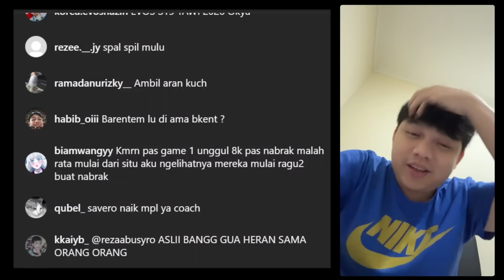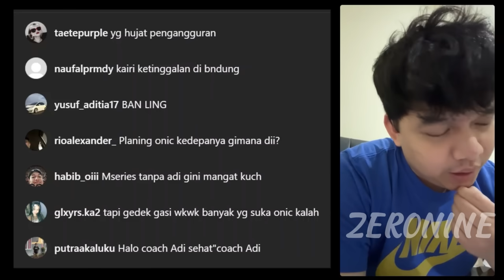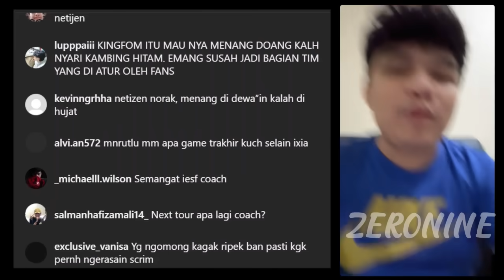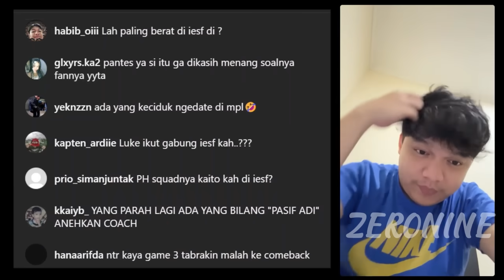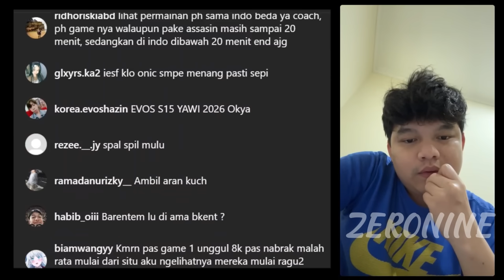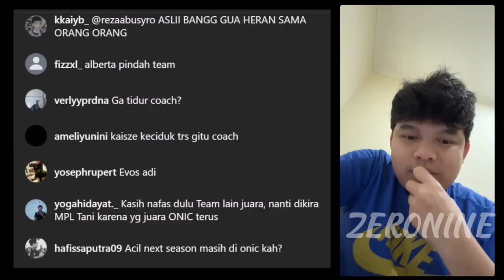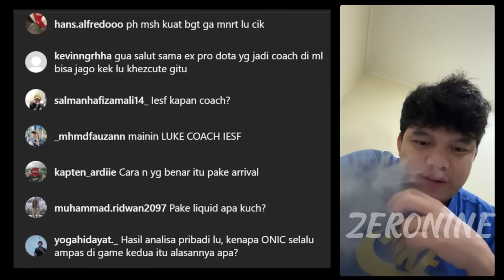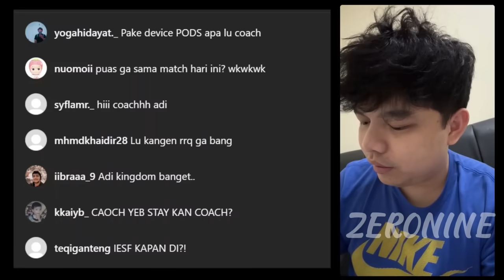INDO DI KATAIN GAMEPLAY BRAWL❗ ADI: KITA HARUS AMBIL PIALA INTER BIAR MEREKA DIAM❗